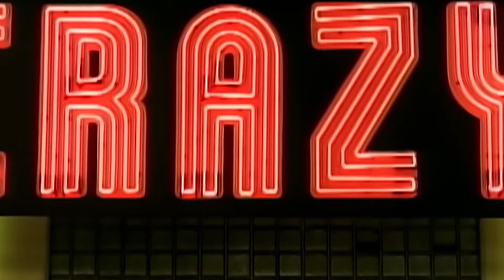Britney Spears You Drive Me Crazy But Sung By The Delay Lama